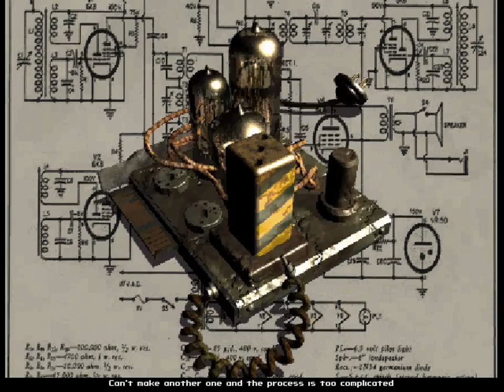Let's Play Fallout #1: Character Creation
In this video we are create our character. My idea was to play this game as a martial arts sniper character, that is I do not intend to use any melee weapons or guns. We shall try to adhere strictly to hand-to-hand combat, until we are able to use energy weapons. Does this sound reasonable? I don't think so!